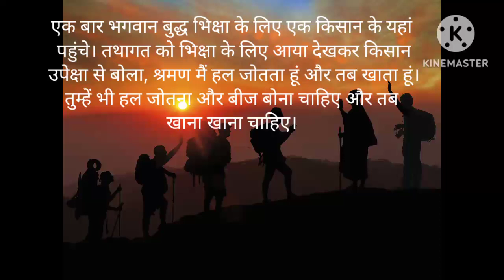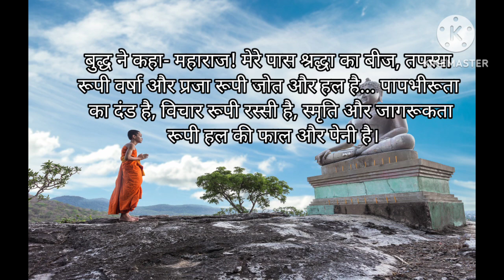प्रेरक कहानी :अमृत की खेती